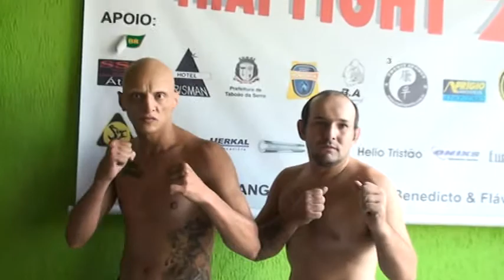TVMAC TFC PESAGEM 6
TVMAC TF  PESAGEM 6